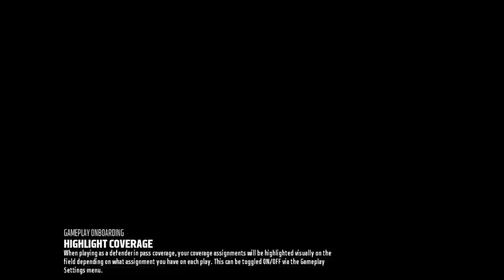Real NFL Game Play